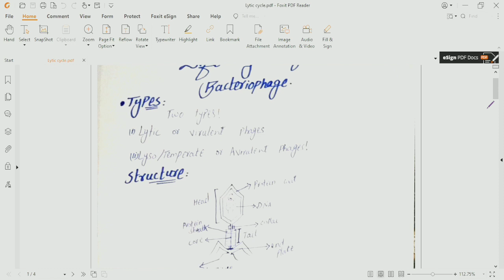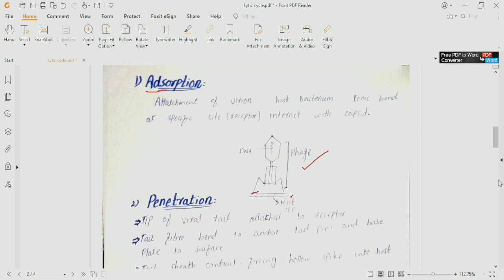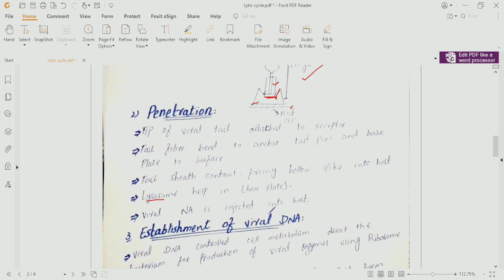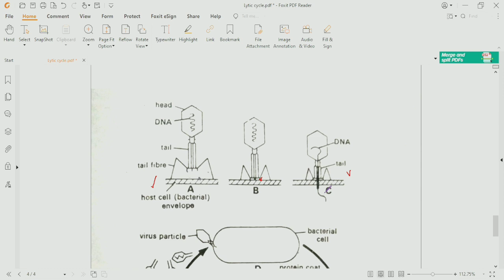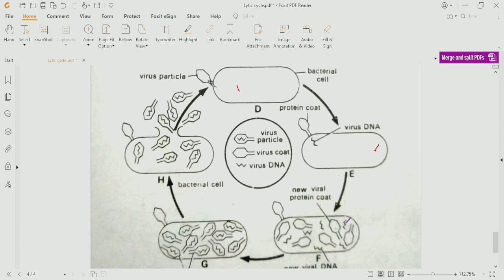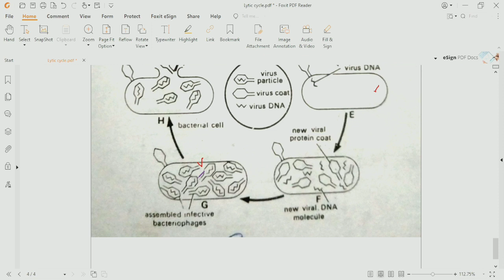Life cycle of Bacteriophage| Lytic cycle and Lysogenic cycle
Replicative Cycles of Phages
Phages are the best understood of all viruses, although some of them are also among the most complex. Research on phages led to the discovery that some double-stranded DNA viruses can replicate by two alternative mechanisms: the lytic cycle and the lysogenic cycle.
The Lytic Cycle

A phage replicative cycle that culminates in death of the host cell is known as a lytic cycle. The term refers to

the last stage of infection, during which the bacterium lyses (breaks open) and releases the phages that were produced within the cell. Each of these phages can then infect a healthy cell, and a few successive lytic cycles can destroy an entire bacterial population in just a few hours. A phage that replicates only by a lytic cycle is a virulent phage.

The Lysogenic Cycle

In contrast to the lytic cycle, which kills the host cell, the lysogenic cycle allows replication of the phage genome without destroying the host. Phages capable of using both modes of replicating within a bacterium are called temperate phages. A temperate phage called lambda, written with the Greek letter l, has been widely used in biological research. Phage l resembles T4, but its tail has only one short tail fiber. Infection of an E. coli cell by phage l begins when the phage binds to the surface of the cell and injects its linear DNA genome. Within the host, the l DNA molecule forms a circle. What happens next depends on
the replicative mode: lytic cycle or lysogenic cycle. During a lytic cycle, the viral genes immediately turn the host cell into a l-producing factory, and the cell soon lyses and releases its virus progeny. During a lysogenic cycle, however, the l DNA molecule is incorporated into a specific site on the E. coli chromosome by viral proteins that break both circular DNA molecules and join them to each other. When integrated

into the bacterial chromosome in this way, the viral DNA is known as a prophage. One prophage gene codes for a protein that prevents transcription of most of the other prophage genes. Thus, the phage genome is mostly silent within the bacterium. Every time the E. coli cell prepares to divide, it replicates the phage DNA along with its own chromosome such that each daughter cell inherits a prophage. A single infected cell can quickly give rise to a large population of bacteria carrying the virus in prophage form. This mechanism enables viruses to propagate without killing the host cells on which they depend. The term lysogenic signifies that prophages are capable of generating active phages that lyse their host cells. This occurs when the l genome (or that of another temperate phage) is induced to exit the bacterial chromosome and initiate a lytic cycle. An environmental signal, such as a certain chemical or high-energy radiation, usually triggers the switchover from the lysogenic to the lytic mode.